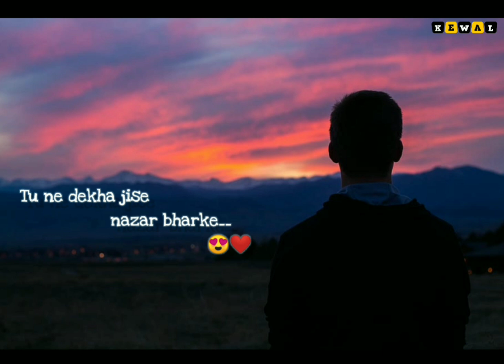Pyar teri pehli nazar ko salam // kirtidan gadhvi & osho line mix status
❤__vihama__❤

इश्क की गहराईयों में.. खूबसूरत क्या है..!!

एक मैं हूँ, एक तुम हो और ज़रुरत क्या है..!!